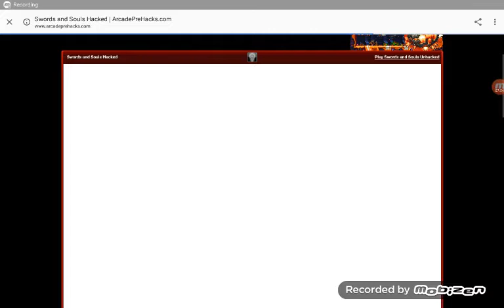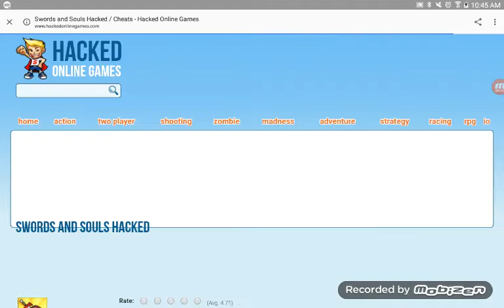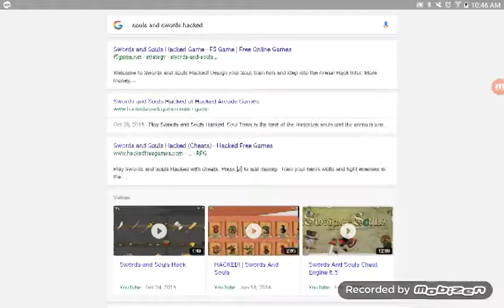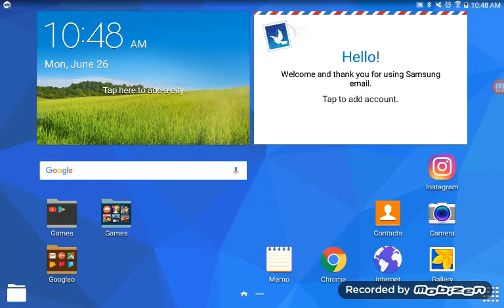Earn to die 2 and Race Kings (2 car games in one video)